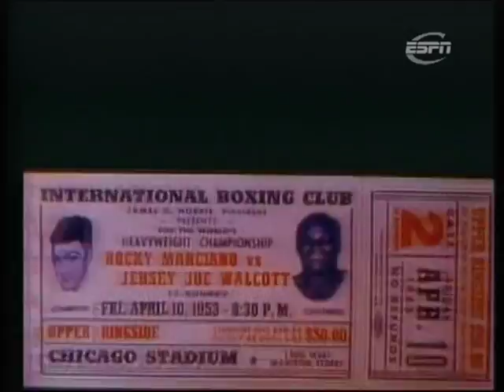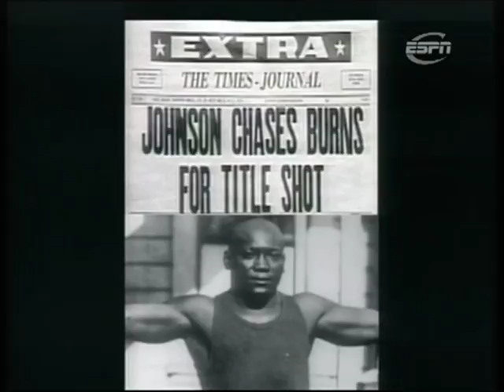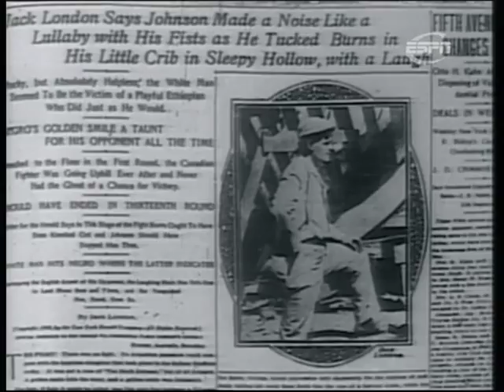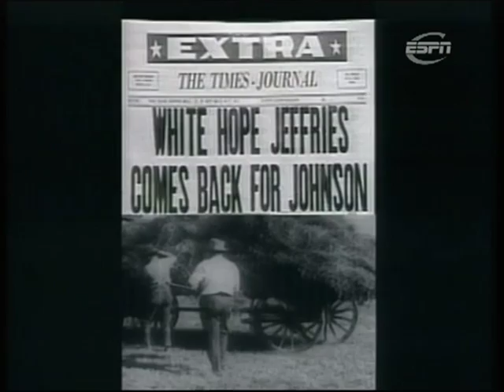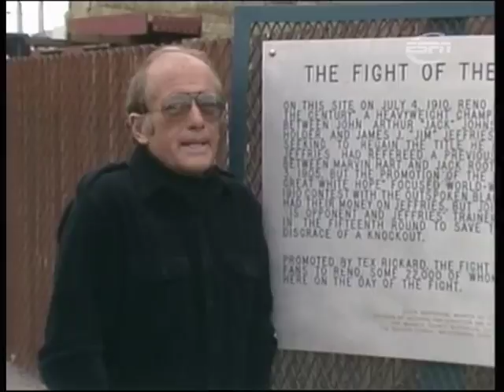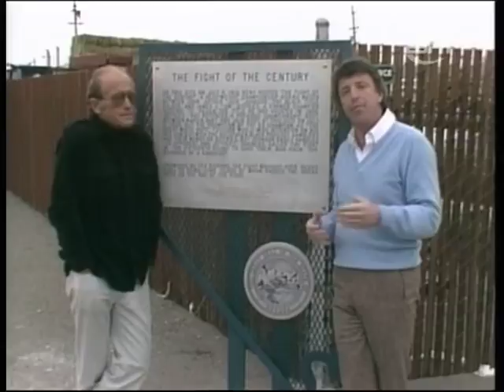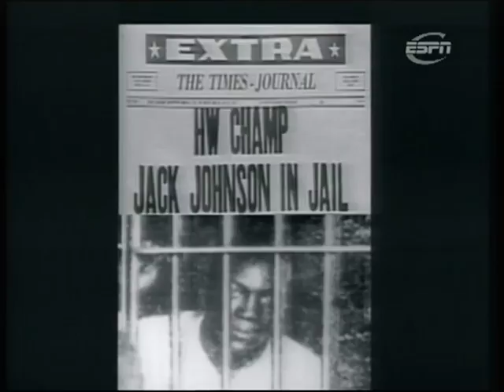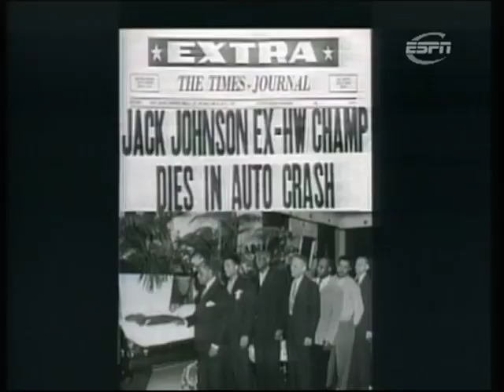"Boxing's Best - Jack Johnson" (Documentary)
Great Documentary about Heavyweight Legend Jack Johnson______________________________________________________________________________________Tags: boxing's best jack johnson espn  joe louis frazier jack dempsey larry holmes johnson marvin hagler sugar ray leonard roy jones the greatest fighter in the world boxing documentary junior bernard hopkins wladimir vitali klitschko klitchko knockout highlight compilation best video mike tyson muhammad ali manny pacquiao floyd mayweather nonito donaire narvaez sugar ray robinson ray leonard marvin hagler roberto duran amir khan david haye joe calzaghe gene tunney